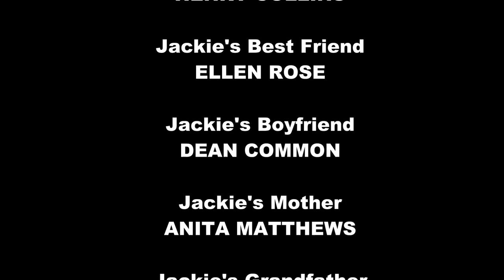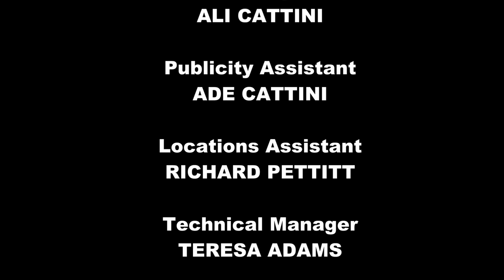HIGHLIGHTS by Steven Lancefield (2013)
A comedy fantasy about angels travelling back in time to make the life of the world's most boring man more interesting...